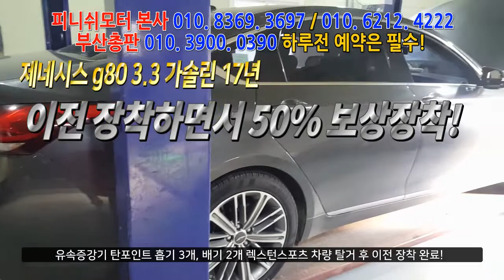[피니쉬모터] 렉스턴스포츠에서 제네시스g80 3.3 보상이전장착 완료!~~~자동차매연/ 출력저하/ 자동차연비 개선/ 이젠 피니쉬모터에서 해결해 드립니다!